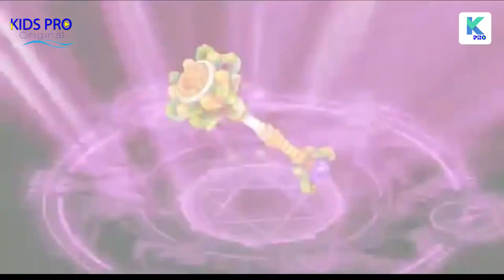Plantimon Episode 25 | Timbuktu Ka Prince | Kids Pro